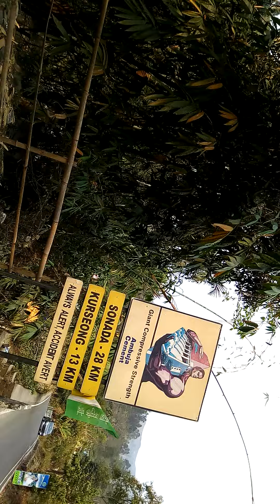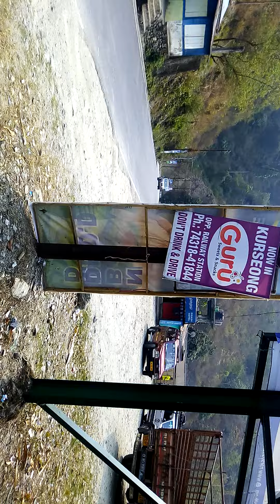long life amazing dharjilling tour with 32 achievers 5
Daily Money Making You tube channel ensure very easy way to earn money from Online & Internet, We also published about:
How to Make Money Online - 16 Methods to earn Passive Income and get paid from home
[Bangla] 5 Ways to EARN Online | 100% Confirmed Earnings | How to earn Online
5 Ways to Make A LOT OF MONEY! (NO JOB)

How To Earn Money From Internet In bangla - How To Earn Money Online
10 Ways To Make Money
How to Make $1000 a Day for FREE! With Smartphone Money Making Apps (2018)!
Top 10 Best Easy Ways To Earn Money Online Bangla
Online Income BD। Earn Money 2017 Bangla

Earn money with Best 2 Apps.Live Payment PROOF

3 BEST WAYS TO EARN MONEY ONLINE UPDATE 2017 [Bangla Tutorial]
How To Make Money On Internet | Top 10 Easy Ways
How to earn money online in Bangla Tutorial 2017
How To Earn Upto $100 Per Day By Watching Videos Make Money Online  Bangla Tutorial
3 EASY WAYS TO MAKE MONEY ONLINE IN 2018! MAKE $100 PER DAY
Online Earning Bangla Tutorial 2018 | Live Work | Make Money to Home 2018 | 10 Illegal Jobs That Pay Extremely Well

Most Easiest Way To make Money Online
How to make money from Facebook Bangla Tutorial
Easily Possible Income Earn Money With Facebook ID / Monthly 20 Thousand 45 Thousand /Bangla !!